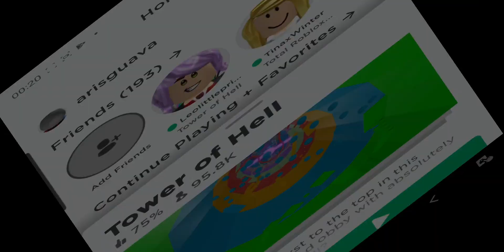tower of hell part 5